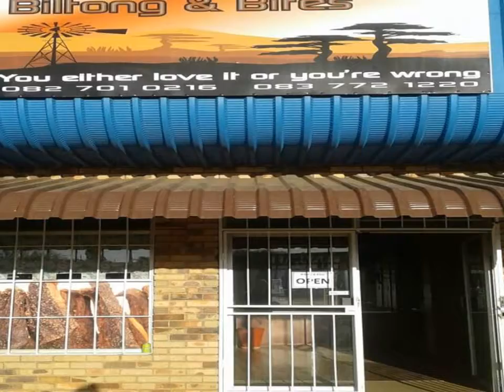Biltong & Bites, best quality Biltong in the East rand! Come and taste for yourself!!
Biltong & Bites

Biltong & Bites has the best quality biltong in the east rand!
With a LARGE variety of tasty bites to choose from such as:

- BILTONG POWDER
- BBQ CRACKLING / BBQ KAIINGS
- BACON CRACKLING
- BILTONG STICKS (CHILLI / BBQ)
- BABELAS MIX
- DRYWORS
- BILTONG CHUNKS
- SLICED BILTONG
- CABANOSSI
- SALAMI BITES
- BILTONG WHOLE
- BILTONG BLARE (CHILLI / NORMAL)

Biltong Baskets can also be made for ANY occasion – any size!

We are located in Springs:
Shop 7, Olympia Road
Dal Fouche
Springs
(Next to Mica)

You can also like and have a look on our Facebook page https